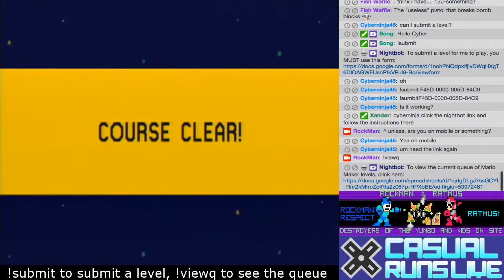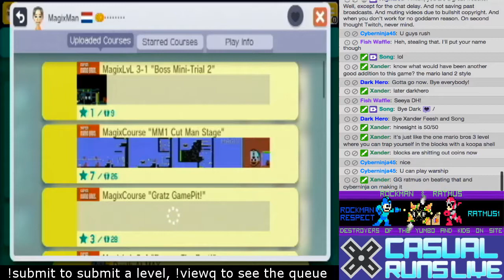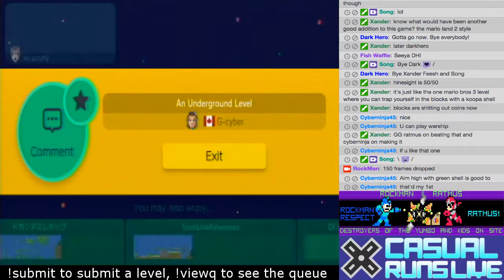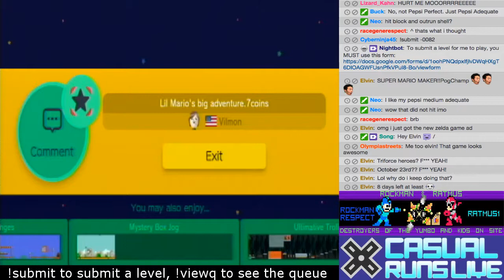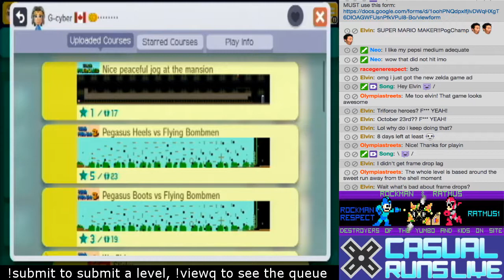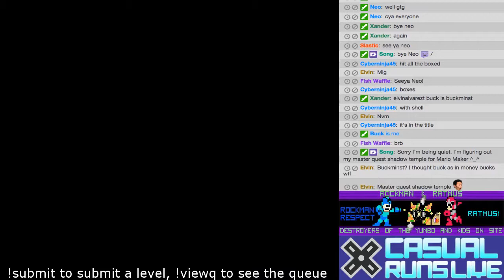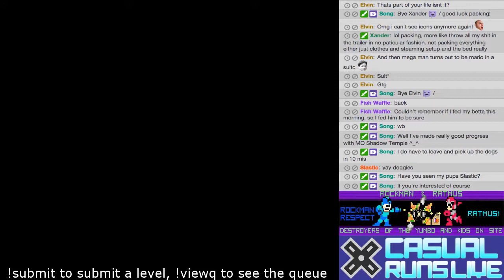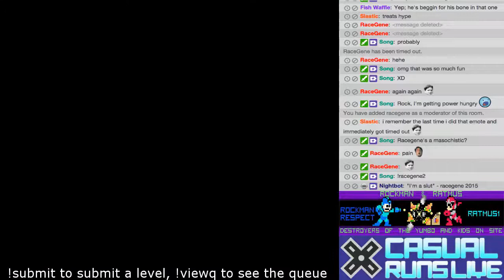Casual Super Mario Maker Stream 3B (RockMan & Ratmus)